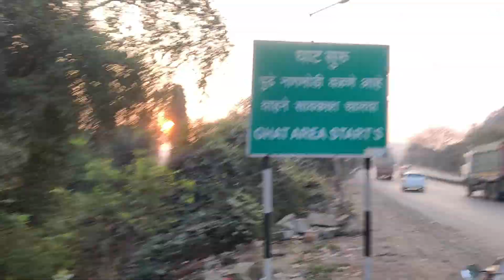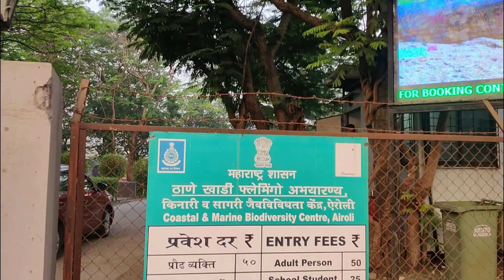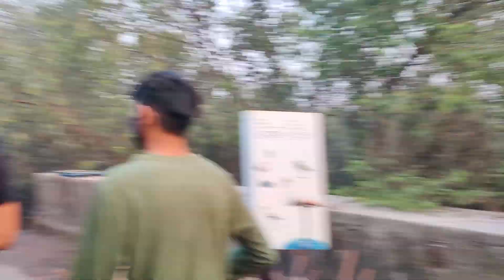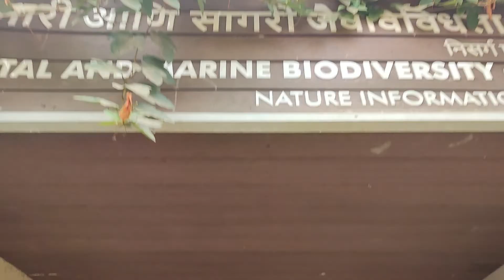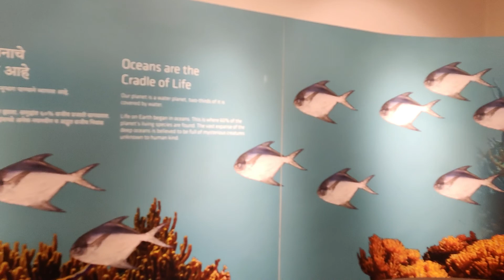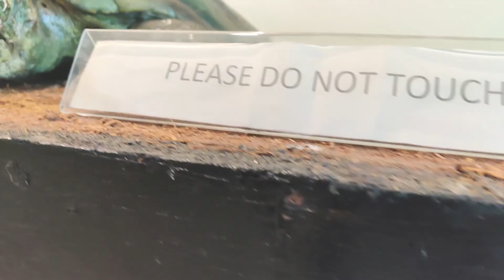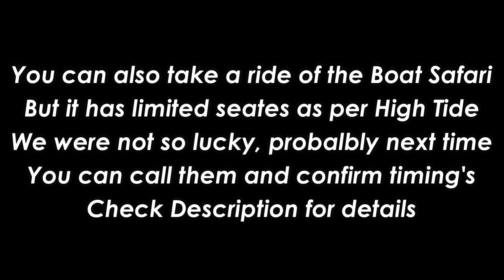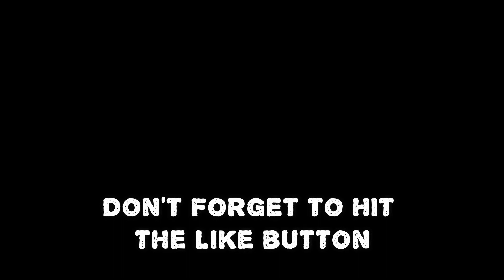FLAMINGO Sanctuary In Airoli 2021 Mumbai | Things To Do in Mumbai | Ravi Jain Vlog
Feels to blessed to visit the Thane Creek Flamingo Sanctuary,
Come here once to witness the beauty of nature and to connect with it.
Especially for bird lovers.
Watch This Vlog to experience.
ABOUT FLAMINGO SAFARI :
To enjoy the beautiful ride, you will have to go to the Coastal and Marine Biodiversity Centre, AIROLI. They have limited seats and slots as the ride depends on the daily timing of High tide. So do call the office to confirm the date and time for the booking.
This is a one-hour ride.
396 per person for weekdays
528 per person for weekends

Call to book on 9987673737
Address: Mangrove Forest, 2, Diva Nagar Rd, Airoli,

Full Video was shot on the OnePlus 7 smartphone
Below Are my Trek Vlog's Playlist You can visit and Have Fun.
Let's Be Friends...